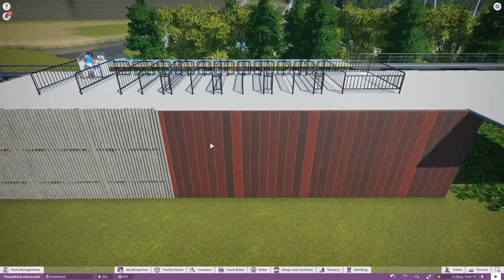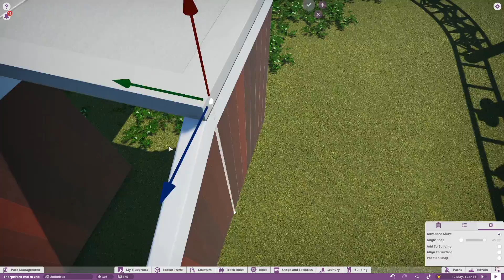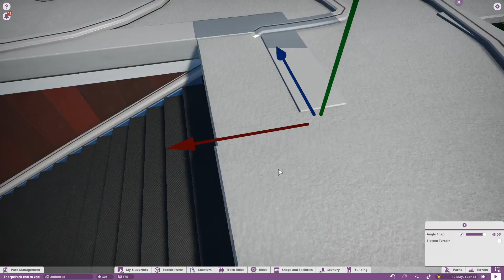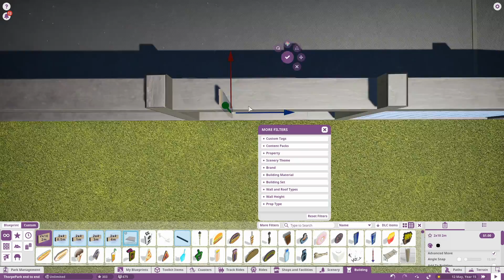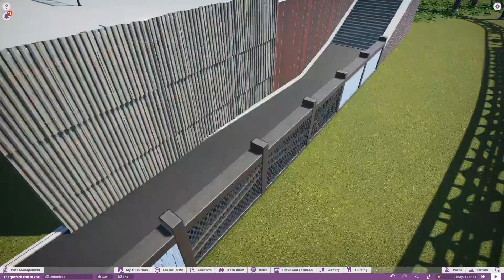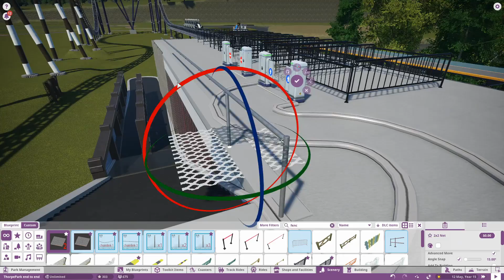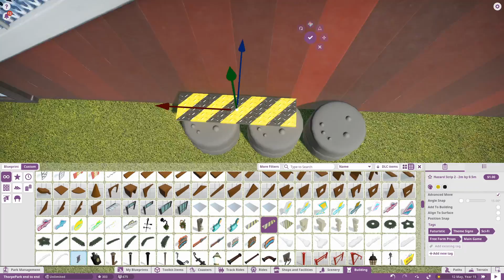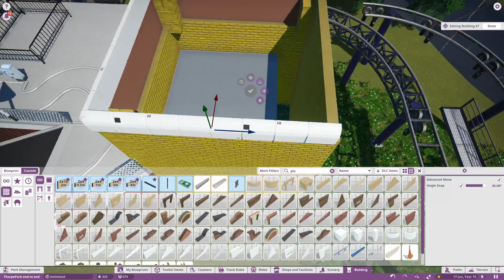Planet Coaster: Thorpe Park Recreation #7 - Stealth's Station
In this video i finish stealth station, my game how ever crashed at a point near the end so i lost about 20 mins of work but i will re do that off camera.